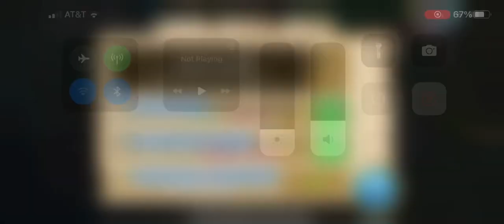This is why Francis is the best apex shark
And for good reason